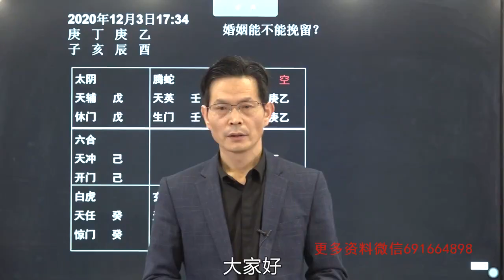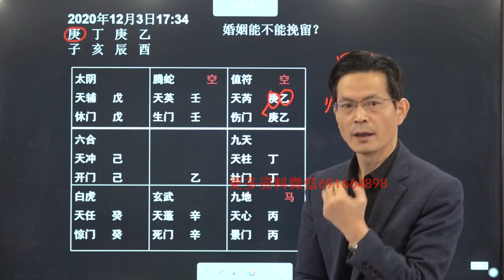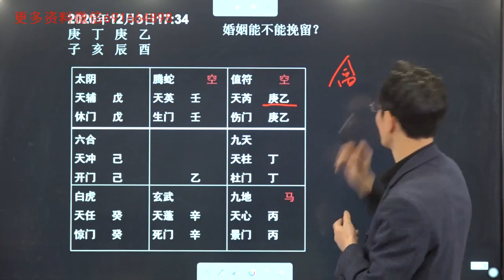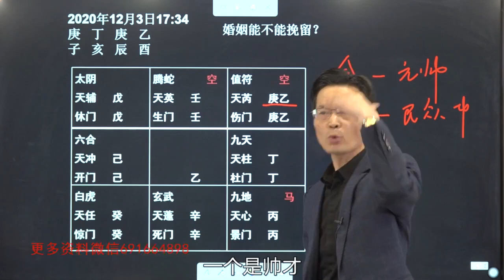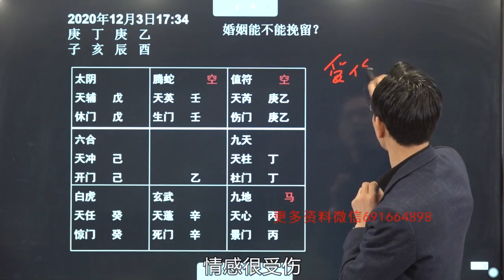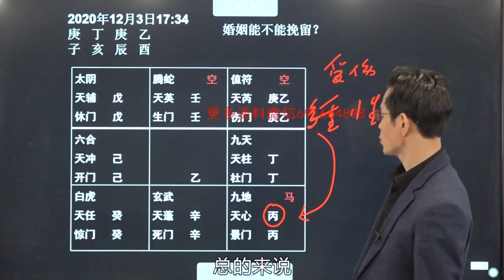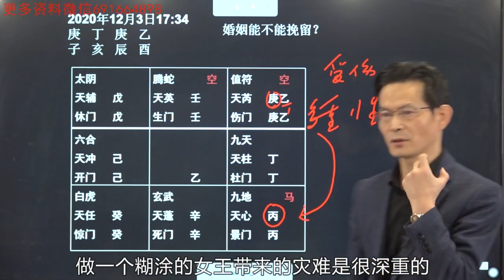罗江普老师 奇门遁甲断婚姻系列课程 第27集 婚姻感情丨实战案例讲解⑿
电报群

国内道友添加客服微信进入微信通知或者讨论群

【内容介绍】
罗江普老师 奇门遁甲断婚姻系列课程 共31集
第13集 断测婚姻的18个符号及总原则
第14集 常见的婚姻问题及判断思路（上）
第15集 常见的婚姻问题及判断思路（下）
第16集 婚姻感情丨实战案例讲解⑴
第17集 婚姻感情丨实战案例讲解⑵
第18集 婚姻感情丨实战案例讲解⑶
第19集 婚姻感情丨实战案例讲解⑷
第20集 婚姻感情丨实战案例讲解⑸
第21集 婚姻感情丨实战案例讲解⑹
第22集 婚姻感情丨实战案例讲解⑺
第23集 婚姻感情丨实战案例讲解⑻
第24集 婚姻感情丨实战案例讲解⑼
第25集 婚姻感情丨实战案例讲解⑽
第26集 婚姻感情丨实战案例讲解⑾
第27集 婚姻感情丨实战案例讲解⑿
第28集 婚姻感情丨实战案例讲解⒀
第29集 婚姻感情丨实战案例讲解⒁
第30集 婚姻系列课—总结
第31集 六要素九宫—坎宫（补录）

学易之路并非难事，需要道友坚定信念，平心静气，持之以恒学习，并伴以生活验证方可有所成就，切勿闭门造车，疏于沟通，此乃本站之为学易道友之忠告

声明 ：如果该视频影响了您的权益请联系作者删除
微信：xsxyd6688